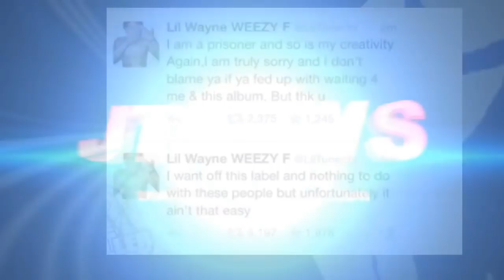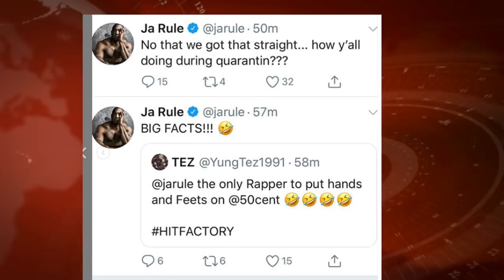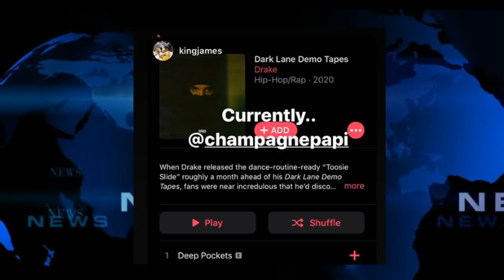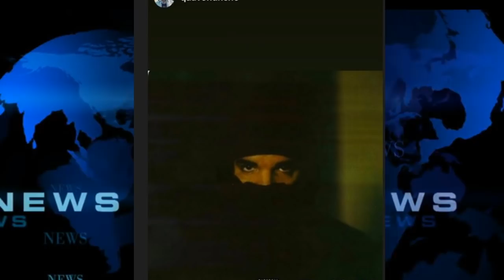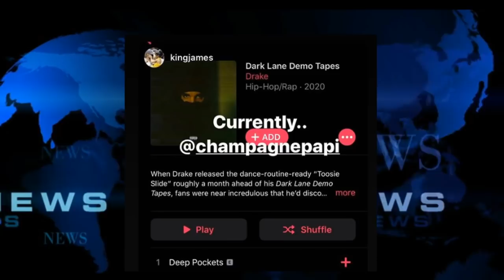Drake Dark Lane Demo Tapes Reacts, 50 Cent vs Ja Rule 2020, Lebron on NBA Coming Back Soon, Playboi